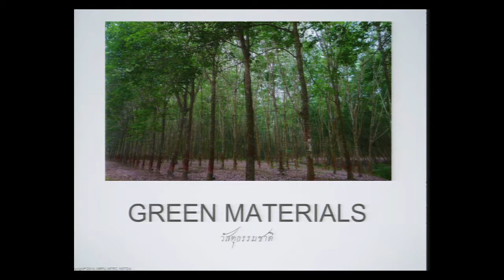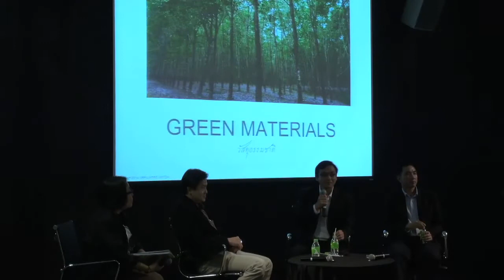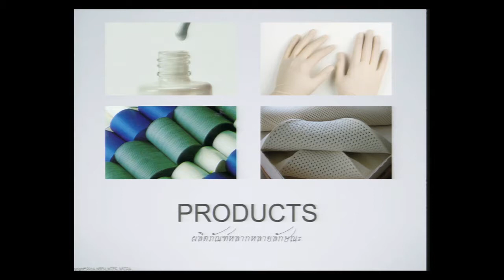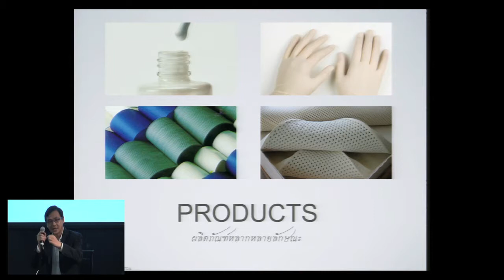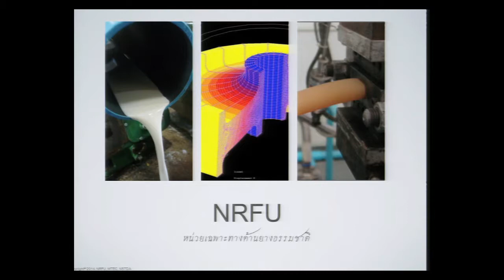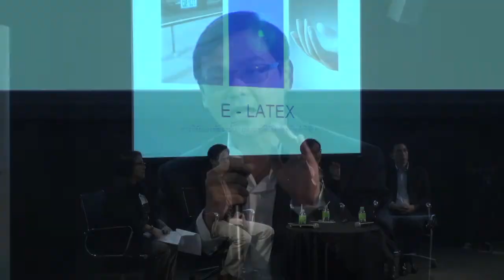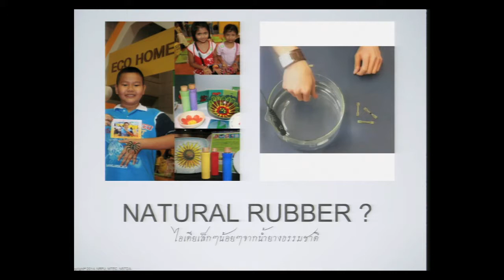นวัตกรรมยาง เพื่อลดของเสียในการผลิต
ดร. สุรพิชญ ลอยกุลนันท์ นักวิจัยอาวุโส หน่วยเฉพาะทางด้านยางธรรมชาติ ผู้เชี่ยวชาญจากศูนย์เทคโนโลยีโลหะและวัสดุแห่งชาติ หรือ เอ็มเทค ให้มุมมองเกี่ยวกับยางพาราว่าเป็นวัสดุอุตสาหกรรมสีเขียวที่มีสมบัติดีมาก มีความแข็งแรง ทนทาน ระบายความร้อน สามารถรับน้ำหนักได้ดีมาก โดยส่วนใหญ่มักจะนึกถึงผลิตภัณฑ์ยางล้อเป็นหลัก แต่จริงๆ แล้วยังนำมาผลิตในรูปแบบอื่นๆ เช่น กาว ถุงมือที่ใช้ในห้องแลป หรือใช้ทางการแพทย์ เส้นด้ายยางยืดที่ใช้ในถุงเท้า ชุดชั้นใน โฟมยางที่นอนและหมอน

จากงานวิจัยที่ประสบความสำเร็จมาแล้ว คือ ระบบ Glass โดยการดึงเนื้อยางออกจากน้ำและของเสีย จนไม่เกิดของเสียในกระบวนการผลิต สำหรับโครงการในอนาคตที่กำลังพัฒนาคือ E-Latex คาดว่าจะพัฒนาเสร็จภายใน 3-5 ปีนี้ โดยพัฒนาผลิตภัณฑ์จากน้ำยางที่มีความปลอดภัยสูง และลดความเป็นพิษของสารเคมีในการผลิต ซึ่งเป็นประเด็นการค้าที่โจมตียางธรรมชาติ

งานเสวนา “มากกว่างานวิจัยแต่ใช้ได้จริง: Research Success Stories” จัดโดยศูนย์เทคโนโลยีโลหะและวัสดุแห่งชาติ (เอ็มเทค)  สวทช. ร่วมกับ TCDC ห้องสมุดวัสดุเพื่อการออกแบบ (Material ConneXion® Bangkok) วันที่ 30 ตุลาคม 2557 ห้องออดิทอเรียม TCDC